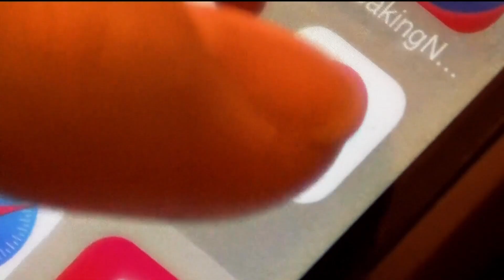May Mobility and Lyft to launch autonomous ride service in Atlanta this summer